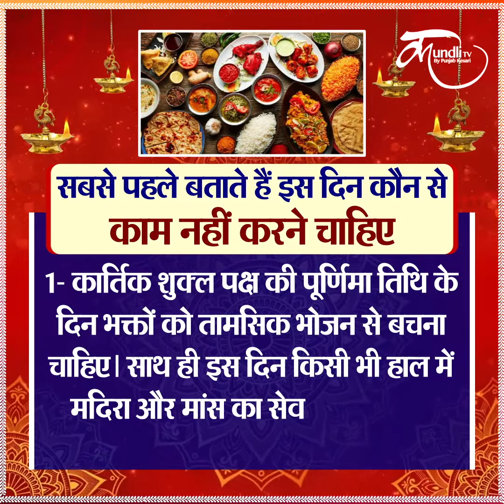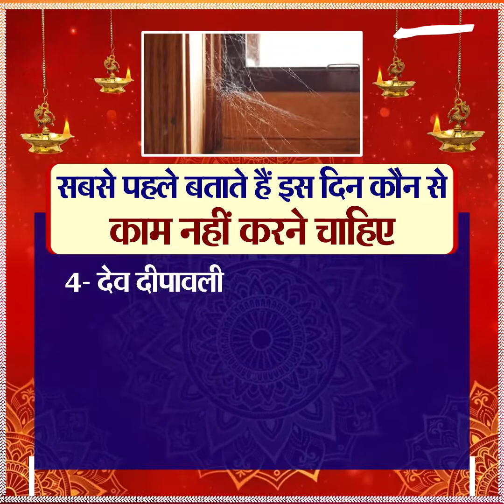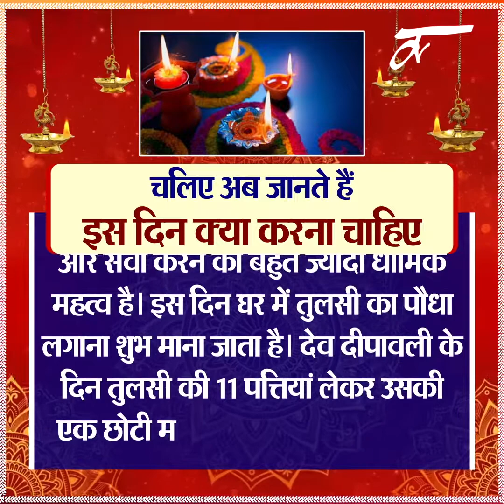देव दीपावली के दिन किया करें और क्या न करें